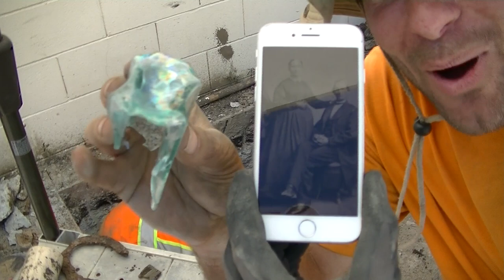Weirdo Digs Up Old Bottles in PARKING LOTS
BottleNed takes it to the streets in this informative "how to" video, leading us on another poop-filled adventure! Yo man - wanna know the best way to dig up antique bottles in the ghetto? Then you best stop frontin', strap on your gat, (and your shovel) and join the BottleNed block party ! Word to the Bott!